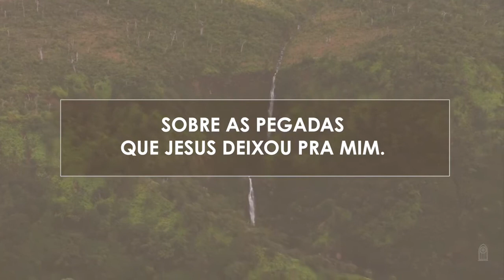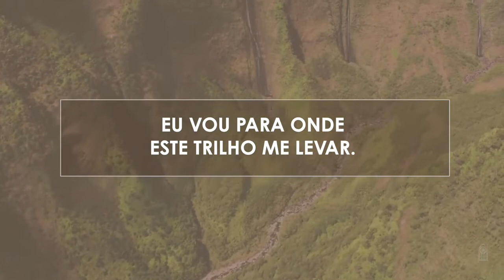Novo Hinário Adventista • Hino 390 • Pegadas • Playback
390. PEGADAS
Letra: Ênio Monteiro
Orq.: Guilherme Schlichting

Sigo a perigosa estrada deste meu viver,
Onde cada passo em falso
pode ser meu fim.
Mas eu sigo em frente,
pondo sempre os meus pés
Sobre as pegadas
que Jesus deixou pra mim.
Eu vou para onde este trilho me levar.
Quero no final dele
encontrar o meu Jesus.
E, se alguém vier atrás de mim
por onde vou,
Vai ver que Cristo e eu deixamos
uma pegada só.